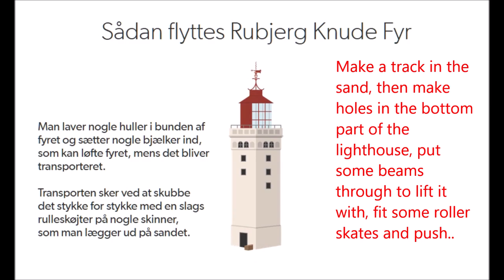Moving a lighthouse in Denmark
When Rubjerg Knude Lighthouse in Denmark was built in 1899, it stood proudly 200 meters from the edge. However, the sea is always hungry, and she ate about 2 meters off that edge every year. In 2017 the plan was to demolish it, but later it was decided to move it. Local mason Kjeld Mason has spent the last 18 months planning the move. The most critical time of the move was the first hour, after lifting it and fitting its 'roller skates'. Everyone held their breath when lifting it, and they could finally take a deep breath again after that first hour! The move was calculated to take about 10 hrs., but fewer stops on the way resulted in reaching the new location in 6 hrs.